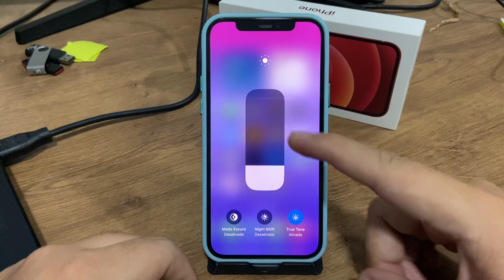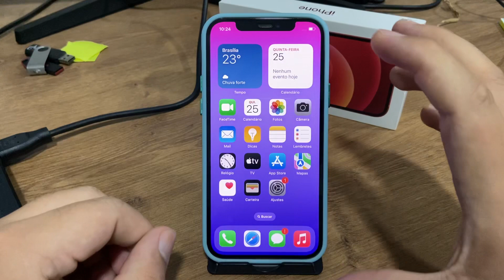Como saber se a tela do iPhone 12 é original - Passo a passo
Fala pessoal!! vou mostrar nesse video passo a passo de como saber se a tela do iPhone 12 é original
✩ Redmi Note 9 64G / 128GB
✩ Redmi Note 9S 64G / 128GB
✩ Poco X3

★Contato de parcerias:
✩ Poco X3